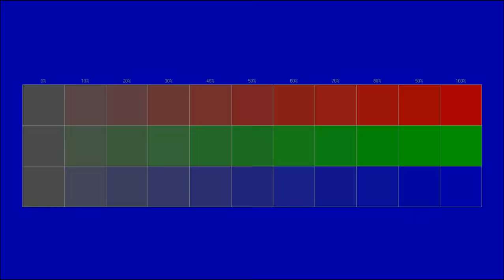Free instrumental You can use for any purpose 22